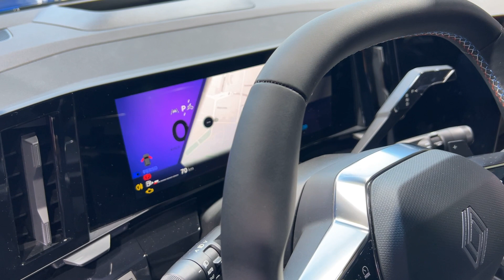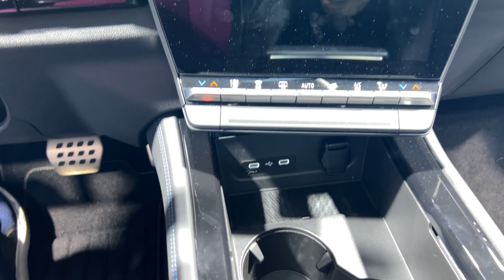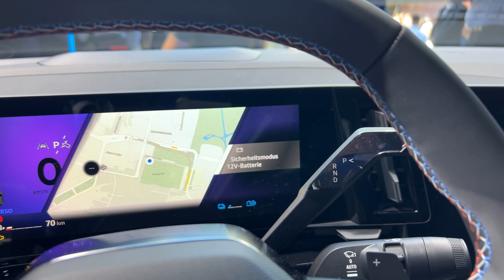2024 Renault Rafale E Tech Full Hybrid Interior And Exterior IAA Mobility 2023 Munchen